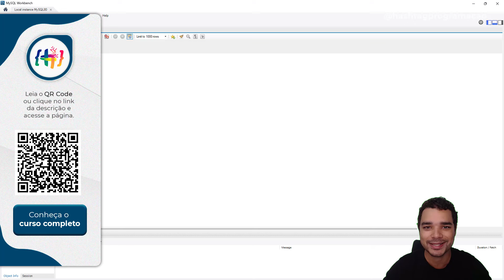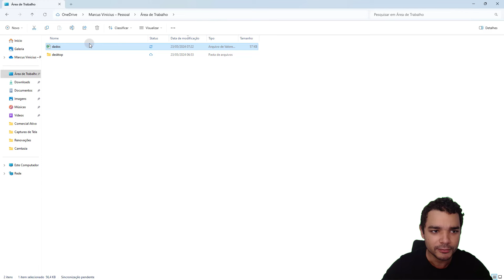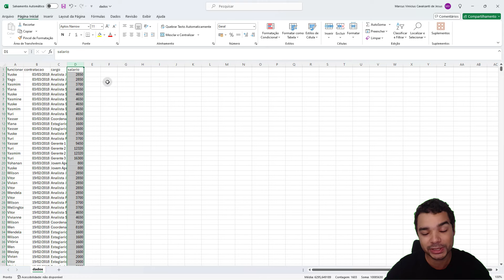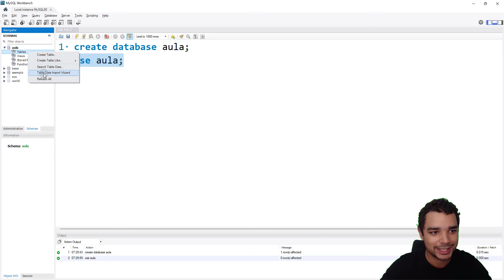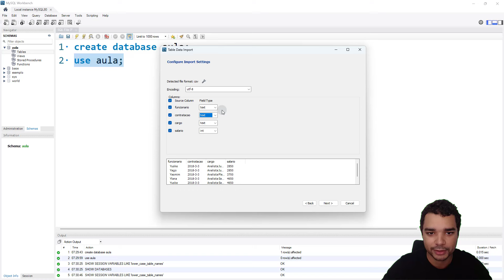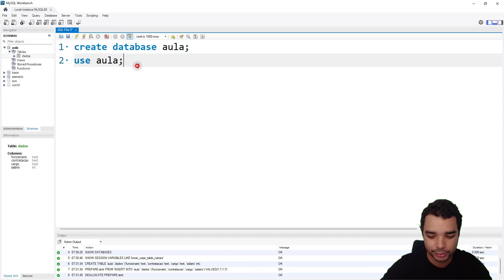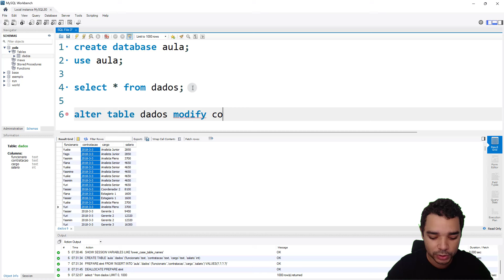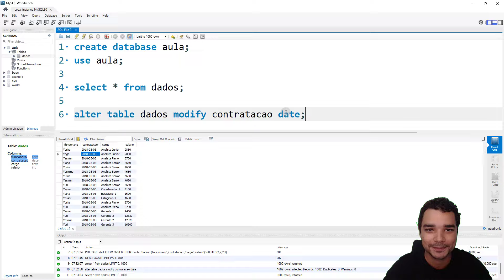Como IMPORTAR um Arquivo CSV para o MySQL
Quer saber mais sobre o nosso Curso Completo de SQL? Clique no link abaixo para garantir sua vaga na próxima turma:

Fala Impressionadores! Na aula de hoje eu quero te mostrar como importar um arquivo csv para o MySQL!

Esse é um tipo de arquivo muito comum quando estamos falando em dados, então é muito comum visualizar arquivos do tipo csv e a ideia dessa aula é que você consiga importar esse tipo de arquivo para o MySQL.

Dessa forma você vai conseguir fazer suas análises dentro do SQL sem nenhum problema! A parte importante e que você precisa tomar cuidado, é só garantir que que cada coluna da sua base de dados tenha apenas um tipo de informação.

Se é texto, que todos os dados daquela coluna sejam textos, assim você garante que dentro do MySQL você tem os dados corretos na hora de fazer suas análises.

Outro ponto importante dessa aula é que eu vou te mostrar como alterar o tipo de dado de uma coluna, pois ao importar um arquivo csv o MySQL reconhece alguns dados, mas é possível que reconheça de forma errada.

Você tem a opção de modificar na hora que faz a importação, mas eu quero te mostrar uma forma em código, usando o alter table, para que você consiga alterar o tipo de dado dessa coluna.

Hashtag Programação

Aqui nos vídeos do canal da Hashtag Programação ensinamos diversas dicas de SQL para que você consiga se desenvolver em banco de dados!

00:00 Introdução
01:31 Arquivo csv que vamos importar
02:45 Importação de arquivo csv para MySQL
05:25 Visualizando o arquivo importado
05:43 Alterar o tipo de dado de uma coluna (alter table)
07:26 Conclusão